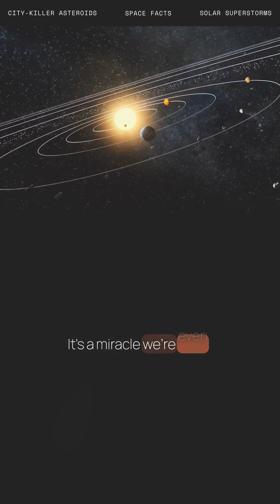KILLER Asteroids and Solar Superstorms That Could End Civilization?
An asteroid just 140 meters wide could erase an entire city in seconds—and the terrifying truth is, we haven’t even found them all. Thousands of these “city-killers” are hiding in the sun’s glare, waiting to catch us off guard.

And if that’s not scary enough, the #1 space threat isn’t out there — it’s right here: a solar superstorm from our own sun that could knock out the internet, power grids, and modern life for years.